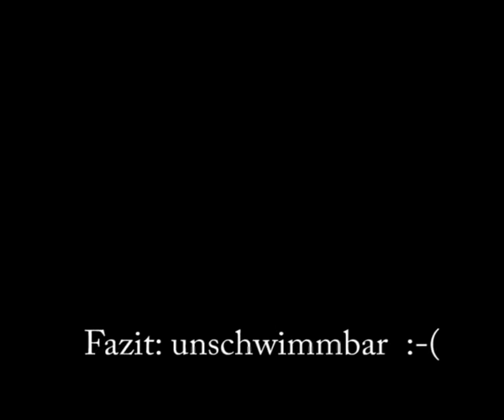Rusian in Berlin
rusian aircraft models